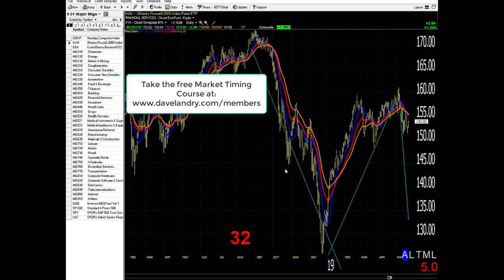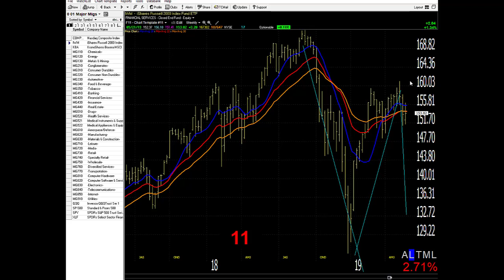05/22/19 Dave Landry's Market In A Minute-Take Things One Day At A Time